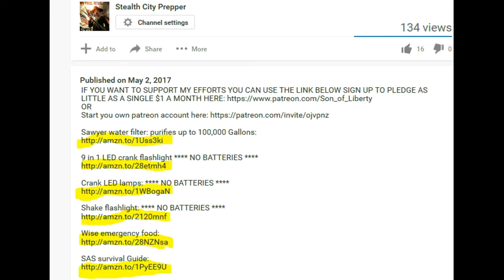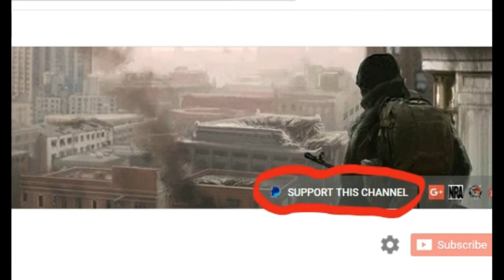CHEAP & EASY HI POINT WHITE 3 DOT SIGHTS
IF YOU WANT TO SUPPORT MY EFFORTS YOU CAN USE THE LINK BELOW SIGN UP TO PLEDGE AS LITTLE AS A SINGLE $1 A MONTH

Glock copper gun grease in a no mess applicator

(If links do not work or you find a link to a better price message me)

Sawyer water filter: purifies up to 100,000 Gallons:

DIY ceramic gravity filter

Wise 52 servings just add hot water emergency food

9 in 1 LED crank flashlight NO BATTERIES

Crank LED lamps: NO BATTERIES

Shake flashlight: NO BATTERIES

Plastic military canteen with aluminum cup

100 gallon bath tub bladder:

Butane Stove

Midland 75-822 CB transceiver for mid range communications:

Solar charger for AA / AAA batteries: (incase you bug out)

8 Pack Duracell Rechargeable AA NiMH, 2400 mAh

8 Pack Energizer Recharge AA NiMH, 2300 mAh

Hand Crank USB/mini USB emergency charger

Mora knife:

SAS survival Guide:

"What’s in a grab an go bag" "What’s in a emergency bag" "Survival bag" "Into the woods bag" "My bug out bag" "Bug out bag for women" "Bug out bag for kids" "Bug out bag for children"
"Bug out bag for family" "Bug out bag list" "Bug out bag items"
"Bug out bag inventory" "Bug out bag checklist" "FEMA emergency 72 hour kit" "CDC emergency 72 hour kit" "Get home bag" "INCH bag" "I.N.C.H bag" "I’m never coming home bag"
"Survival food" "What if a natural disaster"
"What if a Hurricane" "What if a Typhoon" "What if a tornado" "What if a flood" "What if a blizzard" "What if an Earthquake"
"What if a Emp attack" "What if a tsunami" "What if a blizzard"
"What if a blackout" "What if a power outage"
"What if a riot" "What if a forest fire" "What to so if a solar flare"
"What do if martial law" "What to do is SHTF"
"What to do is shit hit’s the fan" "economic collapse" "stock market crash" "Great depression" "WROL" "Prepper" "prepping" "food shortages"